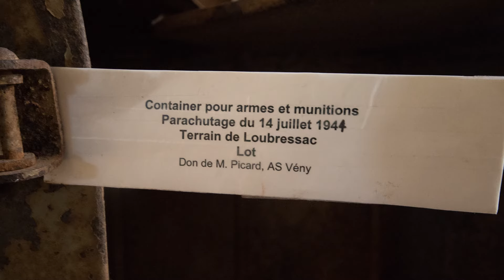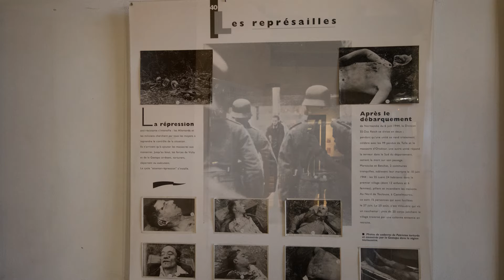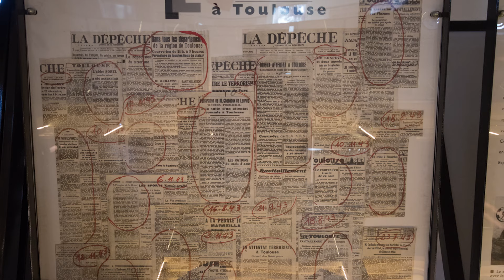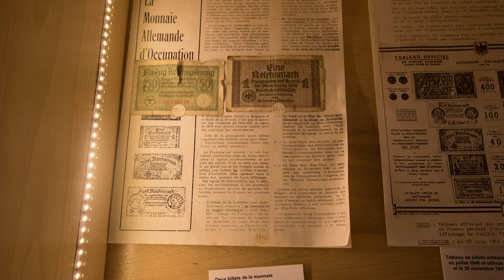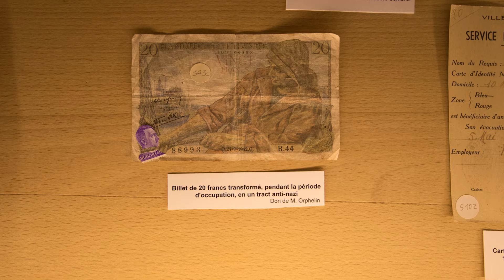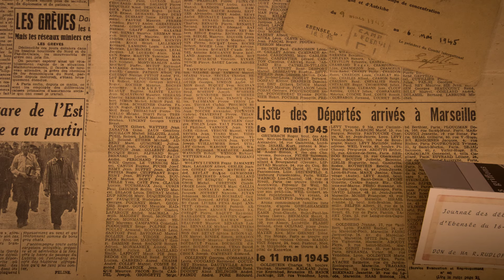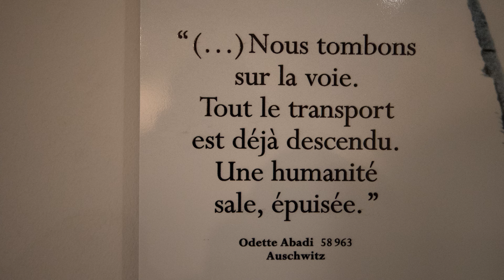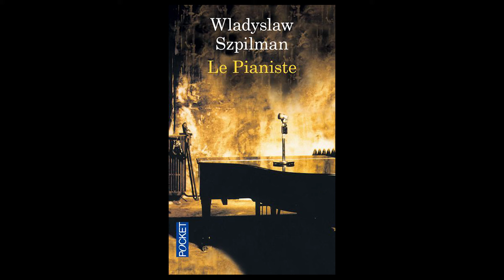Musée Résistance & Déportation à Toulouse